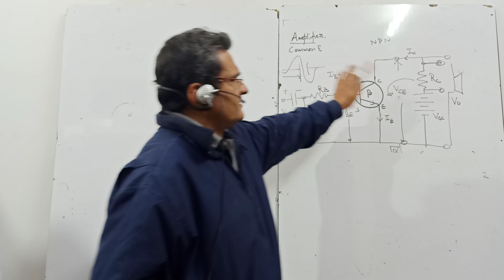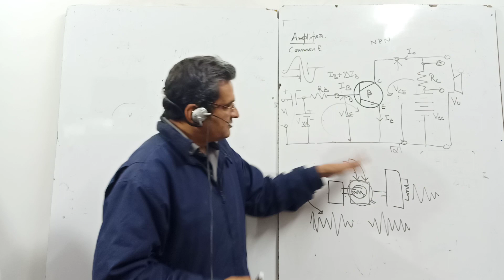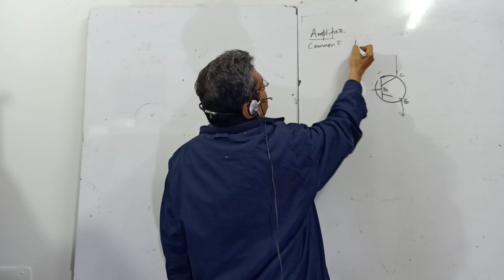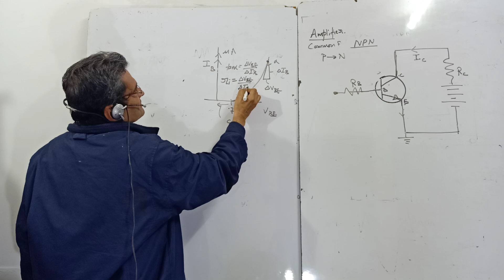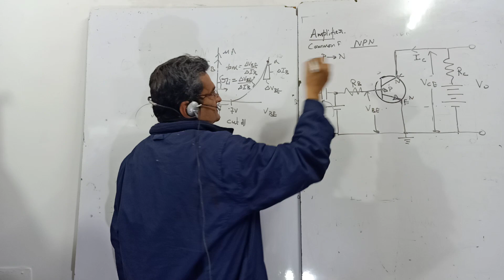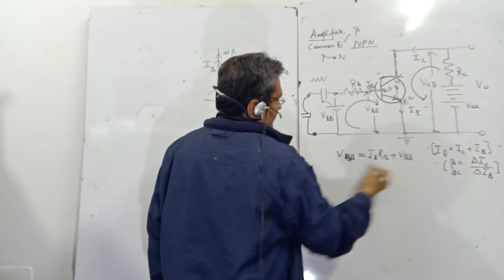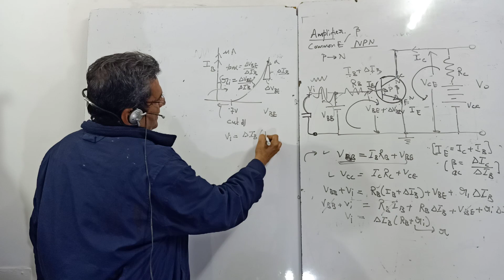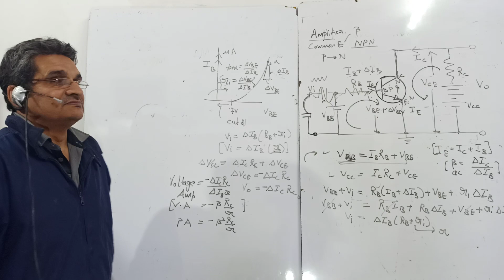Transistor as an amplifier NCERT CBSE Class 12 in Hindi